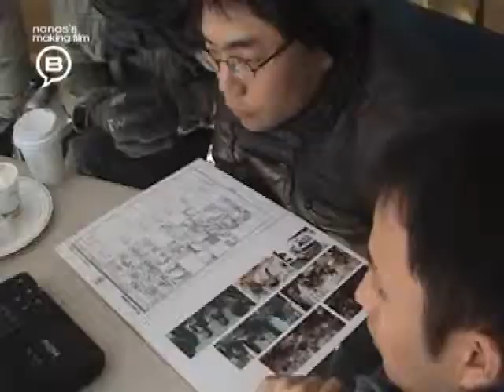나나스비 씨에프 메이킹필름